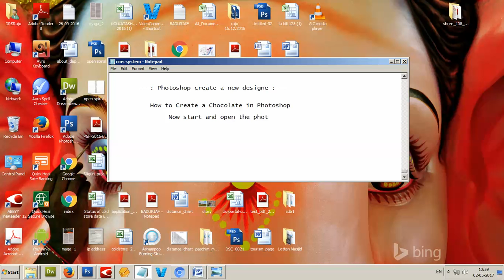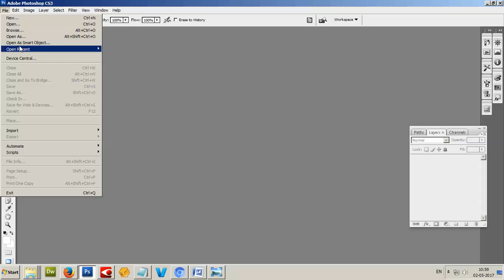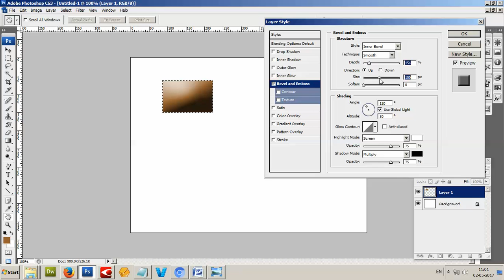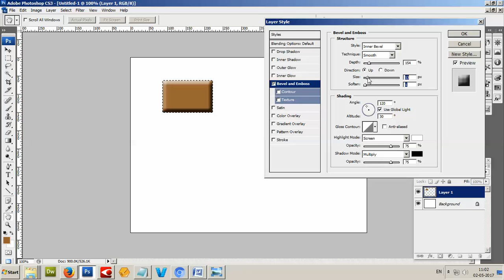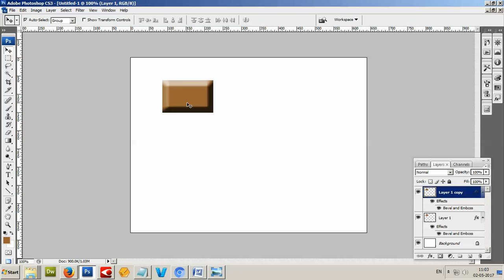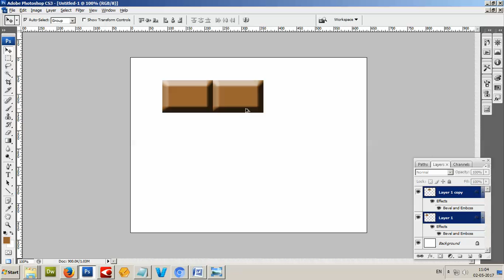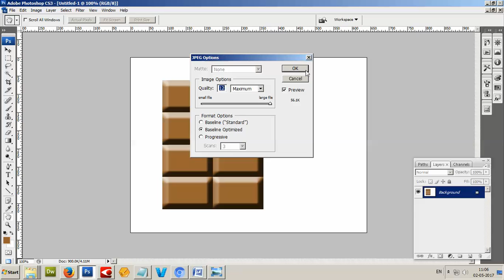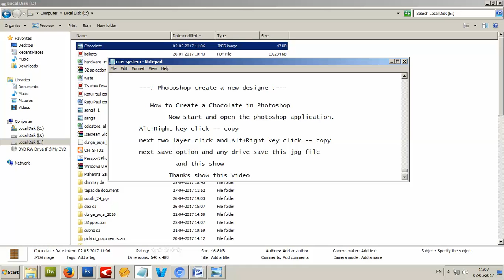Create a Chocolate in Photoshop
---: Photoshop create a new designe :---

How to Create a Chocolate in Photosho